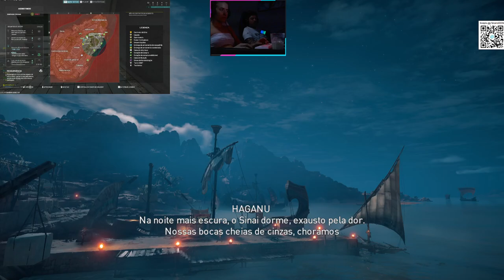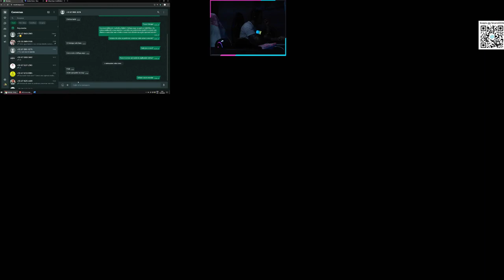ASSASSIN'S CREED ORIGINS DLC THE HIDDEN ONES - GAMEPLAY PART 24